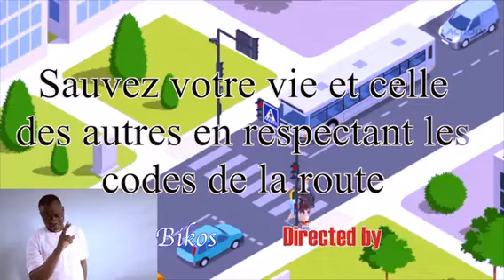Mi bló dèdè 3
Éducation